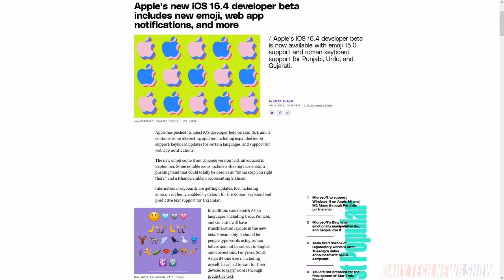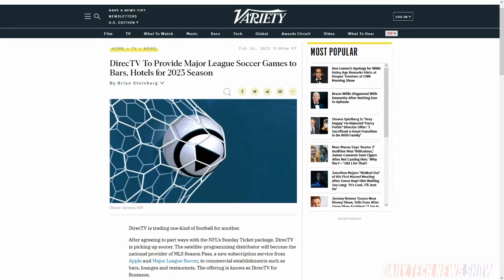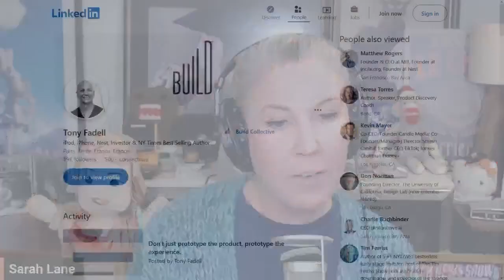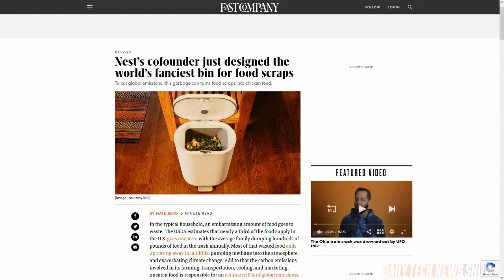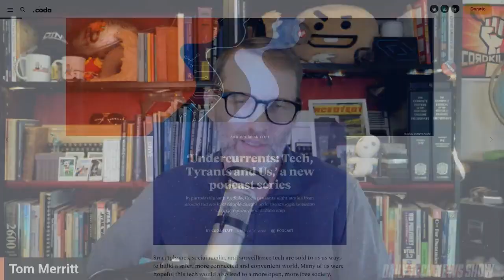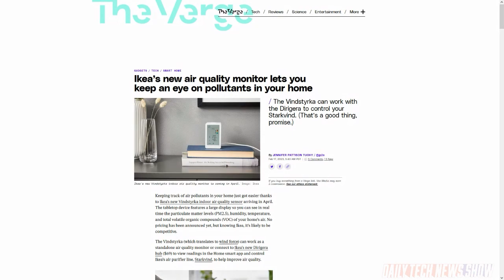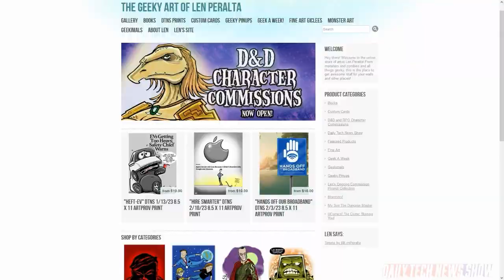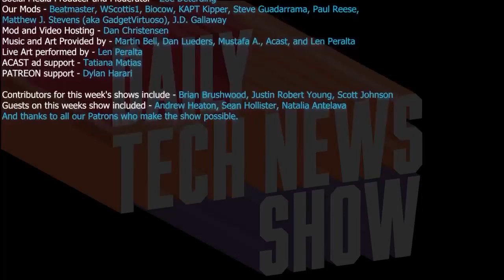Let's All Find Out Together - DTNS 4460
Will Apple’s Major League Soccer deal workout for the tech company as the new season starts? Is Nest co-founder Matt Rogers new startup Mill the answer to household food waste? Plus how can people avoid being manipulated and used by authoritarians on social media?

Starring Tom Merritt, Sarah Lane, Len Peralta, Roger Chang, Joe.

Today’s guest:

Len Peralta

Next guest:

Tim Stevens